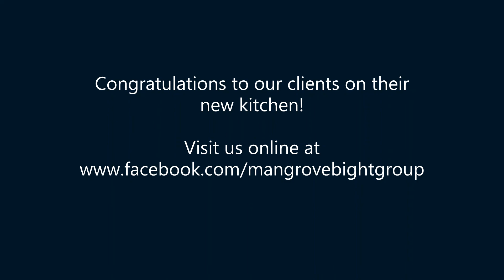New Kitchen for the Fleig family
From drab to sleek and modern! This was a major kitchen renovation which brought this kitchen up to date. The Mangrove Bight Group was tasked with the design, building and installation of the new cabinetry on this one. The kitchen is built in hardwoods, painted in a colour called "Little Black Dress", with a clear coat satin finish. A big thanks to our friends at Island Concrete
 for levelling their floors. Congratulations to our clients on your new kitchen and we hope you enjoy it for many years to come!